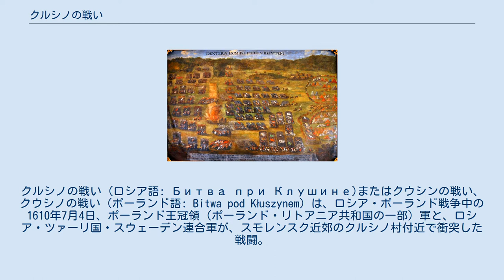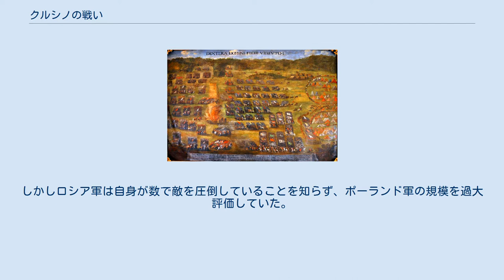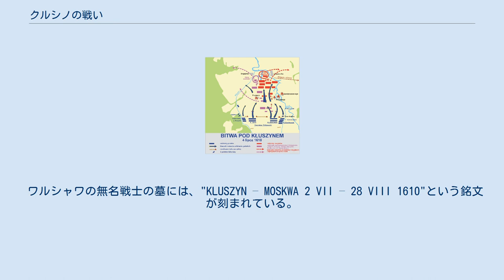クルシノの戦い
モスクワ・ロシアの戦闘
スタニスワフ・ジュウキェフスキ
クルシノの戦い (ロシア語: Битва при Клушине)またはクウシンの戦い、クウシノの戦い（ポーランド語: Bitwa pod Kłuszynem）は、ロシア・ポーランド戦争中の1610年7月4日、ポーランド王冠領（ポーランド・リトアニア共和国の一部）軍と、ロシア・ツァーリ国・スウェーデン連合軍が、スモレンスク近郊のクルシノ村付近で衝突した戦闘。
ポーランド軍は数では圧倒的に劣勢であったにもかかわらず、ヘトマンのスタニスワフ・ジュウキェフスキの優れた采配や精鋭重騎兵フサリアの活躍により、ロシア軍に完勝した。
 1610年、ポーランドの侵攻を受けたロシアはスウェーデンと同盟を結んで反撃に出た（デ・ラ・ガーディエ戦役）。
ヴァシーリー4世の弟ドミトリー・シュイスキー率いるロシア軍は、いくつかの小部隊に分かれて包囲下のスモレンスク救援に向かった。
しかしこの動きを、ポーランド軍は早期に掴んでいた。
 スタニスワフ・ジュウキェフスキ率いる1万2000人のポーランド軍は、グリゴリー・ヴァルイェフ率いる8000人のロシア軍を捕捉し、6月24日の夜明けに攻撃する計画を立てた。
これに対しヴァルイェフは、打撃を受ける前にツァレヴォ＝ザイミシェに陣地を築き、防備を固めることに成功した。
彼らの部隊はポーランド軍に包囲されたものの、この時シュイスキー率いるロシア本軍3万5000が、わずか1日の距離を進軍していた。
しかしロシア軍は自身が数で敵を圧倒していることを知らず、ポーランド軍の規模を過大評価していた。
またヴァルイェフ軍は、ポーランド軍と遭遇したという情報をシュイスキーに伝えることが出来なかった。
一方ジュウキェフスキは、配下のフサリアの力を頼みにして、攻勢に出た。
7月3日、彼はヴァルイェフ軍包囲を続けるため一部の軍勢を残し、自らは機動力のある騎兵部隊のみを率いてシュイスキーのロシア本軍との対決に向かった。
ジュウキェフスキの作戦は当たった。
ヴァルイェフ軍は敵の大部分が包囲を離れたことに気づかず、またシュイスキーもポーランド軍の動きを掴めていなかったため、大規模な衝突が目前に迫っていることも予想していなかった。
 スタニスワフ・ジュウキェフスキのもとでクルシノの戦いに参加したポーランド軍は6500人から6800 人で、うち5500人もしくは8割は、ポーランドのフサリア、いわゆる有翼重騎兵であった。
対するドミトリー・シュイスキー、アンドレイ・ガリツィネ、ダニーロ・メゼツキー率いるロシア軍は約3万人、これに加えてヤコブ・デ・ラ・ガーディエ率いる傭兵約5000人がロシア側についていた。
この傭兵隊には、フランドル、フランス、ドイツ、スペイン、イングランド、スコットランドとヨーロッパ各地の戦士が集っていた。
なお、陣営に残っていたり遅参したりして先頭に参加しなかったものを含めると、ポーランド軍は総勢1万2300人、ロシア軍は4万8000人であった。
カノン砲の数を見ると、ポーランド軍の2門（文献によっては4門）に対し、ロシア軍は11門を有していた。
 クルシノの戦いの戦況推移 開戦時のポーランドの動きについては、相反する2つの説が提示されている。
レシェク・ポトホロデツキによると、ポーランド軍は決戦が近いことを承知していた。
しかし、闇夜の中で両軍の部隊が遭遇する事態が相次いだことを受けて、ジュウキェフスキは直ちに攻撃に移らず、部隊を再編成する時間をとることにした。
これは同時に、ロシア軍にも準備の時間を与えることになる決断だった。
一方ミロスラフ・ナギェルスキは、ジュウキェフスキはロシア軍が寝静まっている時を逃さないために直ちに攻撃に移ることを選んだとしている。
 ロシア軍は、右翼（北西）に外国傭兵隊が、中央・左翼（南東）にロシア本軍が陣取っていた。
パイク、マスケット銃、アーキバスなどを装備した最前線の歩兵は村のフェンスを防柵とし、第二陣の騎兵部隊は歩兵の後やフェンスが少ない左翼に配置された。
大砲は後方の陣営に置かれたままで、クルシノの戦いでは使われなかった。
 ポーランド軍は大部分が重騎兵フサリアで、そのほか400人ほどのコサック歩兵が左翼にいた。
戦闘の途中から、200人の歩兵と2門の大砲が到着して戦闘に参加している。
 戦場は平坦な農地で、元から背の高い杭柵が横切っていた。
ロシア軍はこれを対フサリア防壁とし...